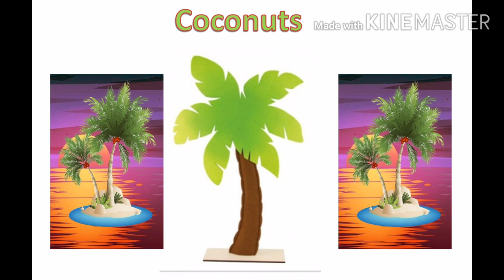Public Event - Running On Empty Best Of First Places !👍